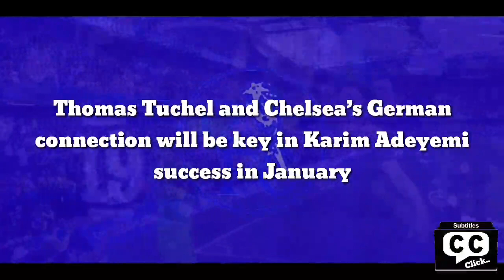Bid Accept: Thomas Tuchel & Chelsea’s German connection will be key in wonderkids success in January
Karim Adeyemi has been linked with a move to Chelsea and many other top clubs away from RB Salzburg. The 19-year-old striker is lighting up the Austrian Bundesliga having scored 25 goals for the club and 17 assists.

With a young prospect performing the way he is, it will be Chelsea fight to persuade the star away from other interested clubs like Borussia Dortmund, Barcelona and Liverpool.

Carefree Chelsea’s writer and presenter, Anita Abayomi spoke to the host of the Bundesliga podcast, Tom Middler about how he could fit in at Chelsea and what to expect from the 19-year-old German international.

TM: I think Chelsea are interesting outsiders and there are a few reasons why he would fit in well and why Tuchel would specifically be interested in him. He’s not direct like for like replacement for anyone at Chelsea.

“So you can’t say he’ll slot straight into the squad necessarily. Chelsea’s front three operate in a different way compared to how Salzburg’s front three operate. I can imagine him the way Werner runs in behind.